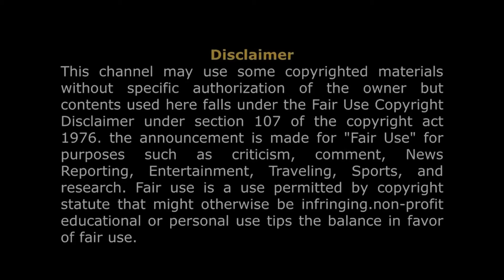বিশ্বের ধনী দেশ দুবাই সম্পর্কে অজানা তথ্য।। Dubai, the richest country in the world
প্রচলিত ধারণা অনুযায়ী দুনিয়ার কোন সৌন্দর্যই স্বর্গের মত নয়। স্বর্গে মানুষ যা চায়, চাওয়া মাত্রই তা সামনে এসে হাজির হয়ে যায়। বন্ধুরা আজকে এমন একটি হোটেল সম্পর্কে আপনাদেরকে জানাবো, যা এক কথায় স্বর্গতুল্য। যে হোটেলে মানুষ যা চাই তাই পাই। কি নেই সেখানে। সোনায় মোড়ানো আসবাবপত্র থেকে শুরু করে ব্যক্তিগত হেলিপ্যাডস, রোলস রয়েলসসহ সবকিছুই আছে সেই হোটেলে। আর এজন্যই বিলাসিতার অপর নাম বলা হয়ে থাকে বুর্জ আল আরব কে। শুধুমাত্র দুবাই না সারা বিশ্বের একমাত্র সাত তারকা হোটেল এটি। বিখ্যাত একটি আরব জাহাজের মাস্তুলের আদলে এই হোটেলটি বানানো হয়েছে। বুর্জ আল আরব এর অর্থ হচ্ছে আরবের সম্মান। সংযুক্ত আরব আমিরাতের দুবাইয়ে এটি অবস্থিত।  আরব বিশ্বের অন্যতম ধনাঢ্য ব্যক্তি আরব আমিরাতের শাসক শেখ নাহিয়ানের পারিবারিক সম্পত্তি এই হোটেলটি। সাত তারকা হোটেলের সাধারণ মানের রুমো যদি আপনি ভাড়া নিতে চান তাহলে আপনাকে খরচ করতে হবে বাংলাদেশি টাকায় সর্বনিম্ন এক লক্ষ টাকা।

I am here by declare that all images use to make this is from Google search Usage rights : " free to use, shear or modify.

beautiful girl,
4k footage,
united arab emirates,
night club in dubai,
burj khalifa,
burj al arab,
burj al khalifa,
saudi arabia,
dubai tallest building in the world,
largest mall in dubai,
dubai marina,
working in dubai,
dubai job visa,
dubai vacation,
dubai hotel,
life in dubai,
amazing facts in dubai,
top 10 city,
দুবাই কিভাবে এত ধনী হল,
দুবাই ভিসা,
দুবাই শহর,
প্রবাসী শ্রমিক,
দুবাই প্রবাসীদের খবর,
দুবাইয়ে প্রবাসী বাংলাদেশী,
দুবাই এর মালিক কে,
বুর্জ খলিফা,
প্রবাসি ভিসা